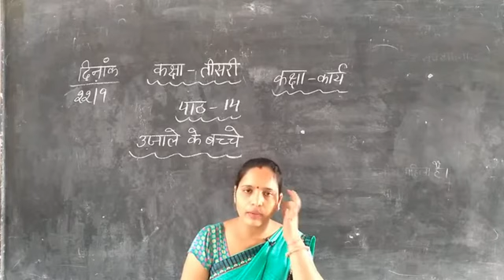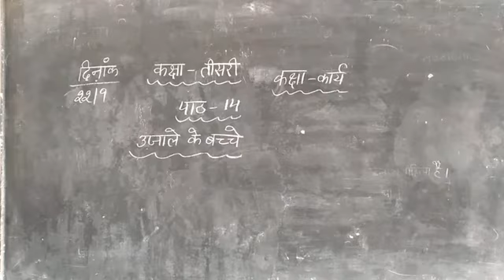कक्षा-तीसरी पाठ-14(उजाले के बच्चे)